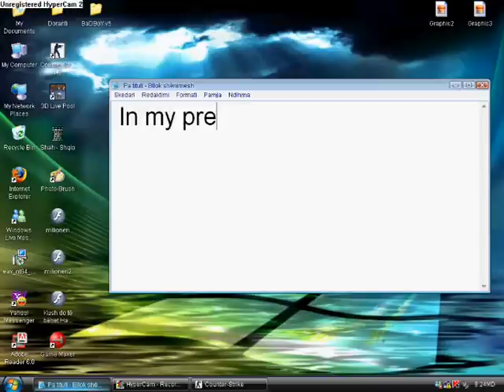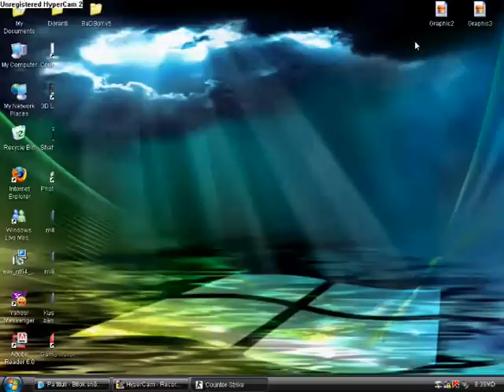Bad Boy v5 ~ Counter Strike 1.6 Gameplay!!!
This is Counter Strike 1.6 Gameplay!!!